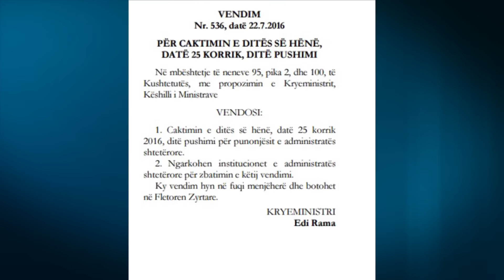Report TV - E hëna pushim, OSHEE e disa institucionet të tjera vijojnë punën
Menjëherë pas miratimit të reformës në drejtësi Kryeministri Edi Rama mori një vendim për ti dhënë administratës pushim ditën e hënë. Por sot shumica e institucioneve që u shërbejnë qytetarëve kanë qënë në punë. Qytetarët kanë marrë shërbime në të gjitha pikat e postës në Tiranë, duke përfshirë marrjen e pensionit dhe shërbimet e tjera. Pagesa  e dritave është bërë normalisht në pikat e OSHEE-s.

Ndërkohë ministritë dhe shumica e drejtorive kanë qënë të mbyllura ditën e hënë, duke respektuar vendimin e qeverisë.

Institucioni që preket direkt nga reforma në drejtësi, gjykatat, kanë qënë të mbyllura, ku më herët është njoftuar se dita e hënë do të jetë pushim dhe se nuk do të zhvillohet asnjë gjyq.

Edhe Kryeministri Edi Rama gjatë paradites ka shkuar në zyrën e tij për pak minuta. Ndërkohë puna vijon normalisht në Kuvendin e Shqipërisë dhe në Parlament, ku sot do të mbyllet sesioni i parë.